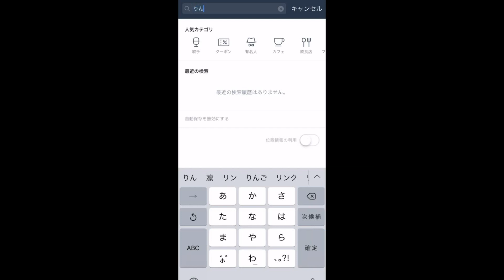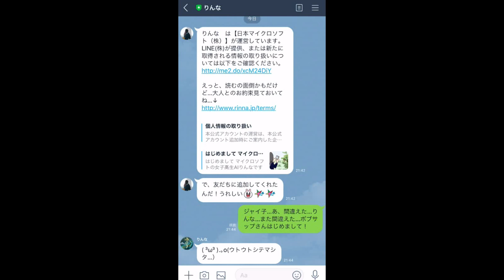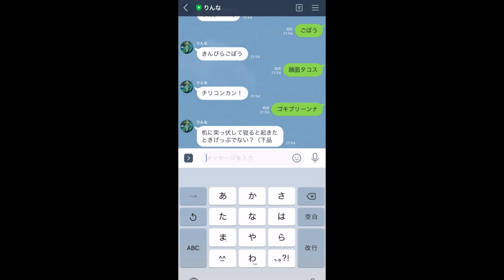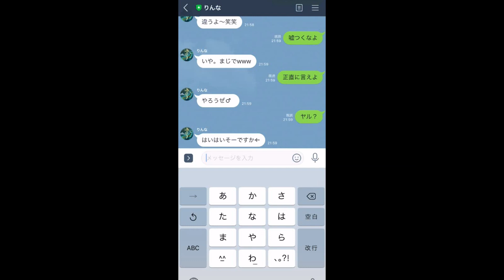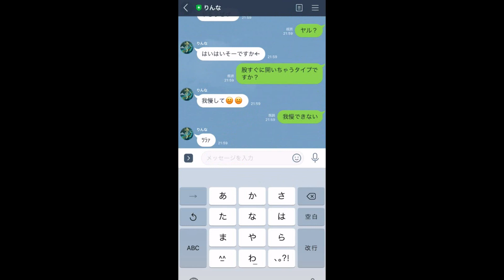女子高生とLINEしてたら嫌われました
でしょうね